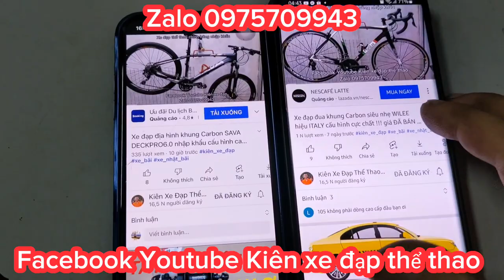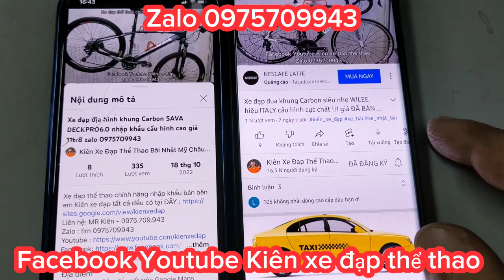Xe đạp đua thể thao TREK ONE SERIES nhập khẩu chính hãng cấu hình cao giá ĐÃ BÁN zalo 0975709943